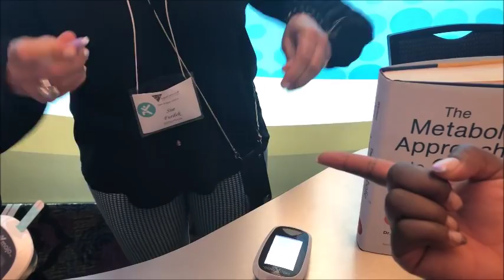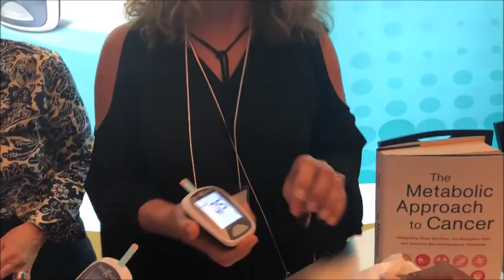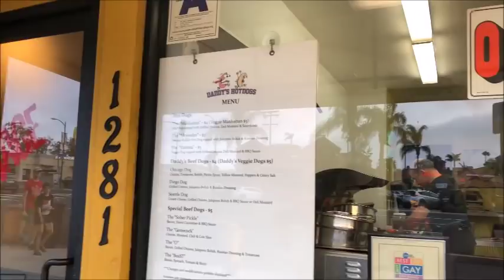I'M AN OFFICIAL SLAM CLICKER // VLOG 18.33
Hey ya'll I'm finally back with another vlog!

:: ABOUT ME ::

Name: Alexia
Age :29
Home: Houston, Texas Baby
Occupation : Texas Realtor & Inflight Crewmember
Inflight Crewmember Base: JFK